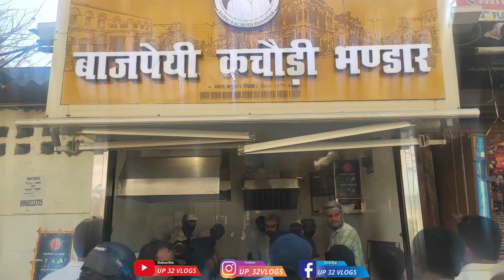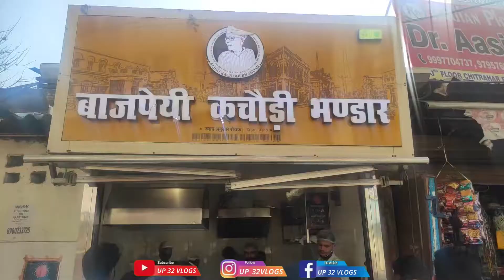बाजपेई कचौरी भंडार || LUCKNOW || UP32Vlogs || FOOD VLOG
Bajpai Kachori Bhandar

LOCATION : 2nd Floor, 4, Shahnajaf Rd, Hazratganj, Lucknow, Uttar Pradesh 226001